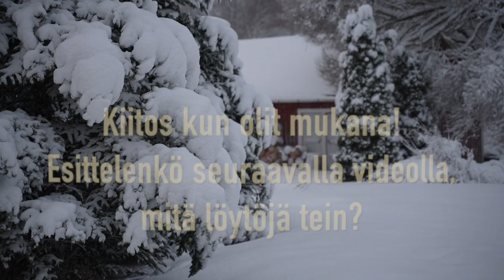KIRPPARIKIERROKSELLA// Vlogi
Kävimme Hyvinkäällä kirppiskierroksella. Tein harvinaisen paljon ihania löytöjä Haluaisitko nähdä seuraavalla videolla, mitä löytöjä teimme? Paina peukkua jos pidät tällaisista kirppisvideoista.